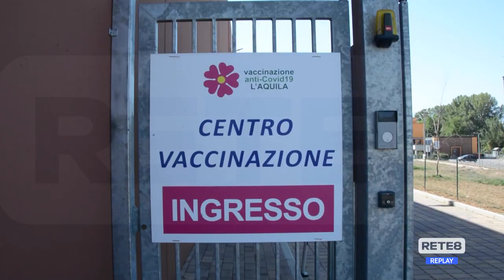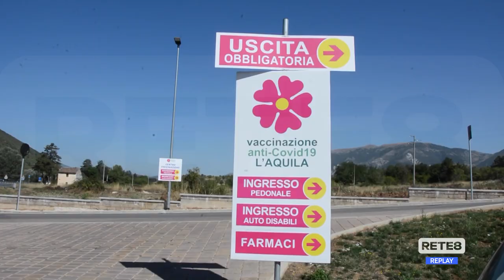Vaccini - Open day in tutte le province